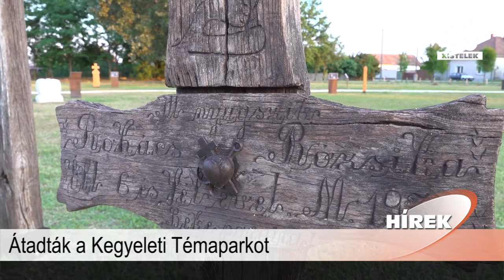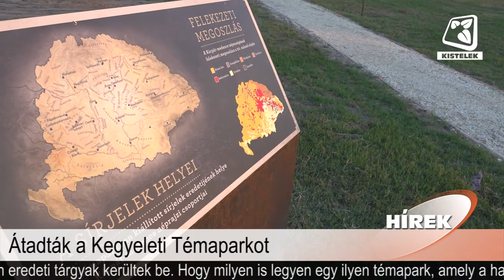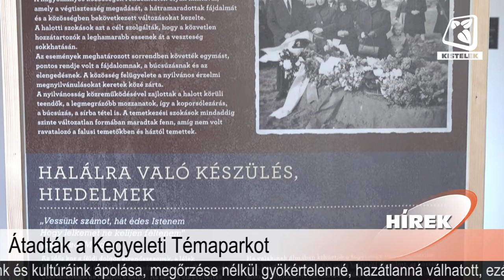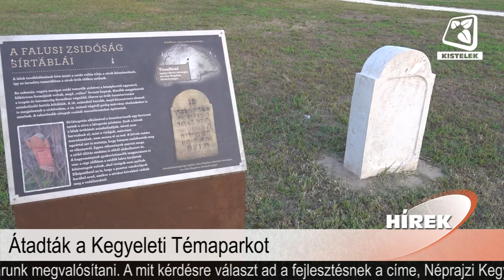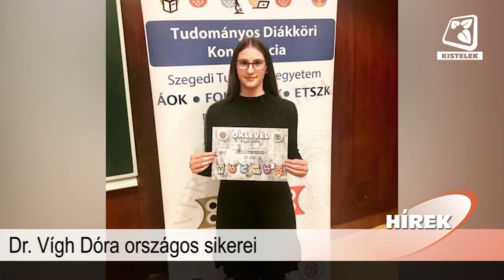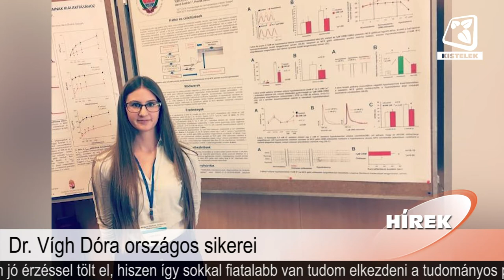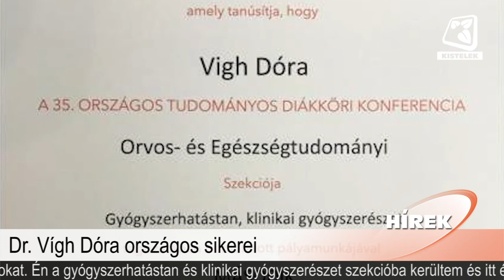Híradó 2021.08.13.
Benne:
- Augusztus 20-ai rendezvények
- Átadták a Kegyeleti Témaparkot
- Dr. Vígh Dóra országos sikerei